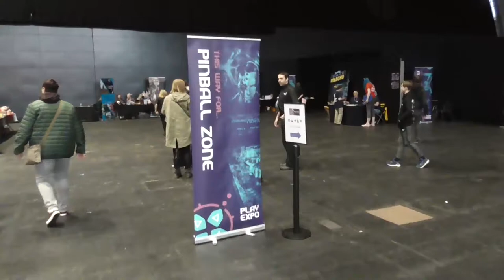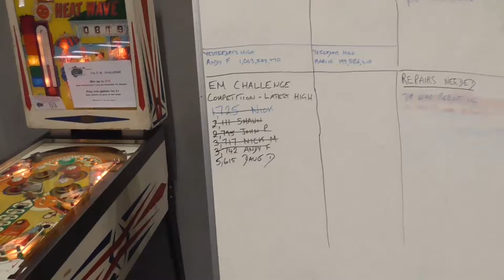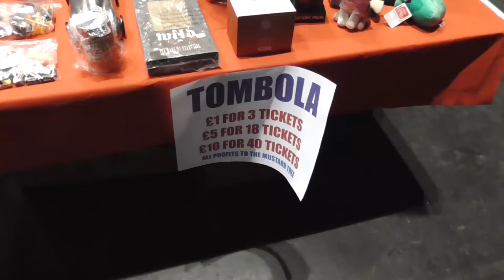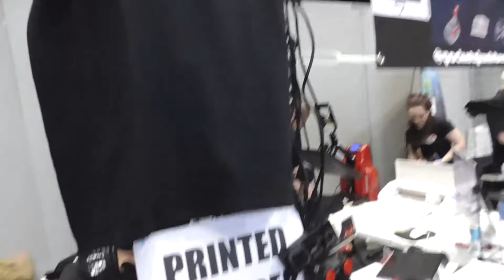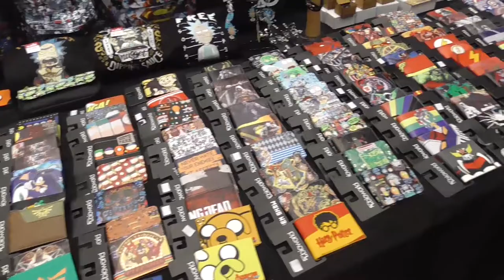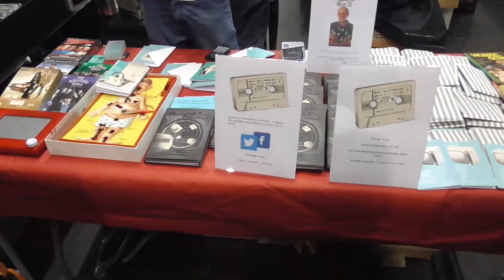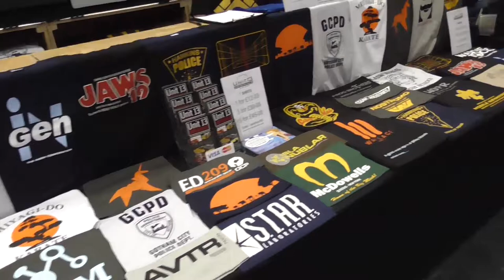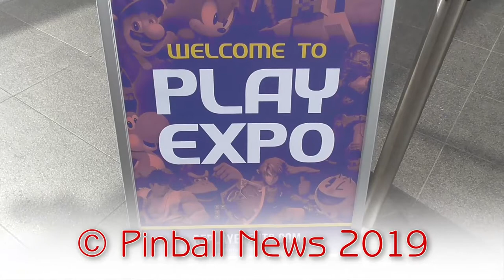Play Expo 2019 - Twenty-Three Minute Tour - Pinball News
We're spending the May Day holiday weekend at the Manchester Central Convention Centre in Manchester, UK for the annual Play Expo show, featuring the Northern Lights Pinball's exhibit of around sixty pinballs.

There's a lot more going on too, as we show you in this  walk around the show floor.